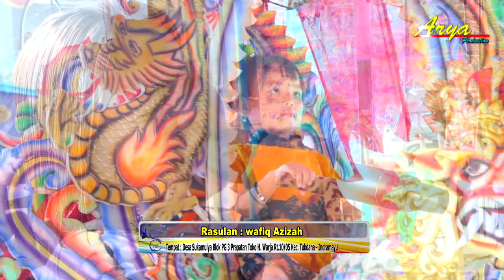🔴 SEGEGEM PASIR ** VOC. BUNDA EPIN ** ESTU NADA ** MINGGU 20 NOVEMBER 2022 ** SUKAMULYA_TUKDANA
PESTA HAJATNYA KEL BPK. H. WARJA / IBU. HJ. ANIREM
PELAKSANAAN : MINGGU 20 NOVEMBER 2022
TEMPAT : DESA SUKAMULYA BLOK PG 3 RT.10/05
KEC. TUKDANA - INDRAMAYU